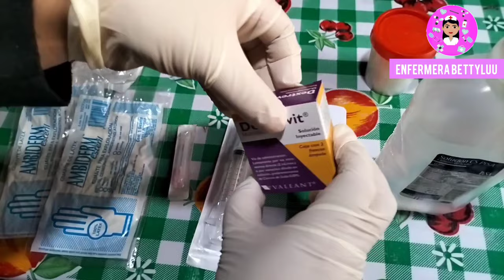✅CóMo PREPARAR un SUERO VITAMINADO en CASA🏠🌟súper fácil ✨⚡vlog📸1 VITAMINAS INTRAVENOSAS✅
Les muestro como fui a colocar un suero vitaminado intravenosoa domicilio, en esta ocasión la indicación estaba para administrar en seis horas un frasco de dextrevit diluidos en  500 ml de solución de cloruro de sodio al 0.9% así que acompáñenme a verlo.
No se te olvide ver también